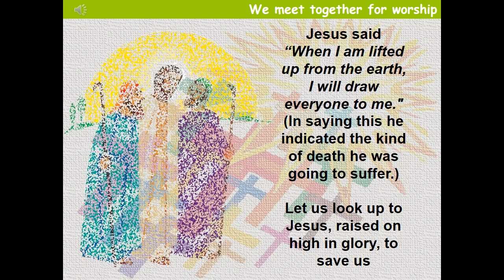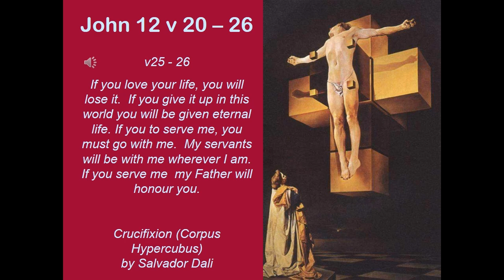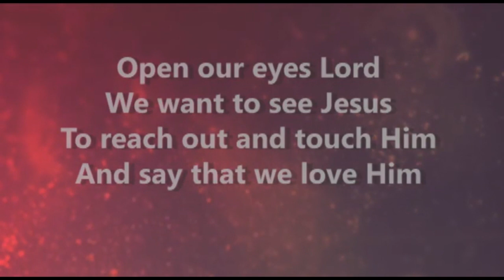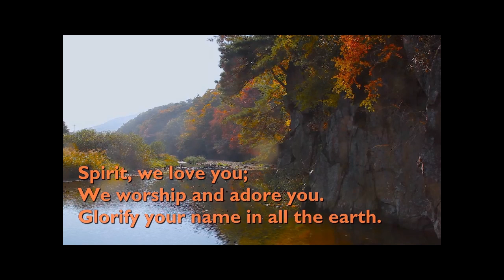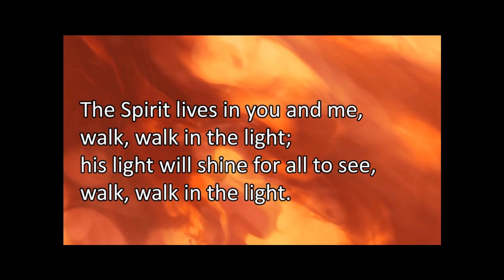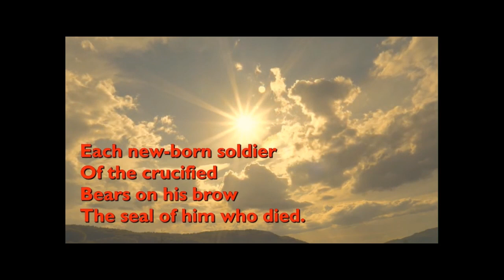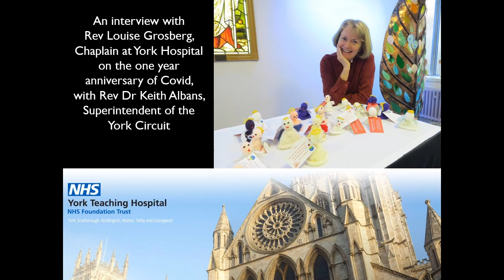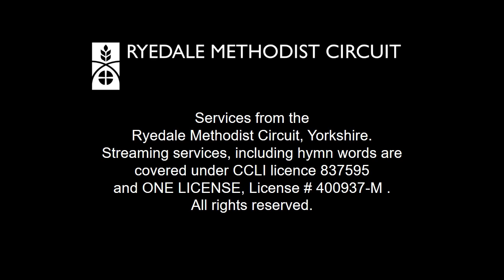Ryedale Methodist Circuit Worship for 21st March 2021 Lent 5: Passion Sunday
We follow Jesus as he prepares for his suffering on the Cross in John Chapter 12.  At the end of the video there is an interview between Rev Keith Albans, Superintendent of York Circuit and Rev Louise Grosberg, Methodist minister and Chaplain at York Hospital, one year on from the beginning of the Covid pandemic..